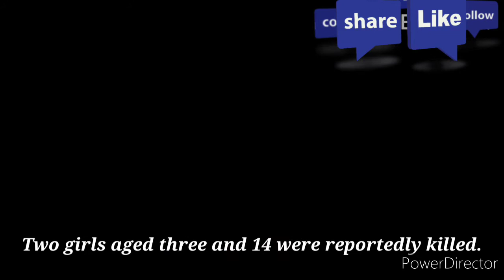Tornadoes across Northern and central Italy!!!Flood!! Tornadoes!! Severe weather across Italy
Severe weather has been reported over the weekend everywhere  from South Tyrol down to the central region of Lazio around Rome, with at least four people killed in two separate incidents, and several reported missing.